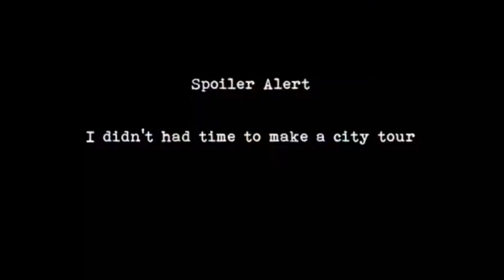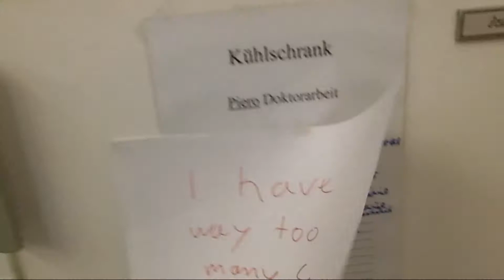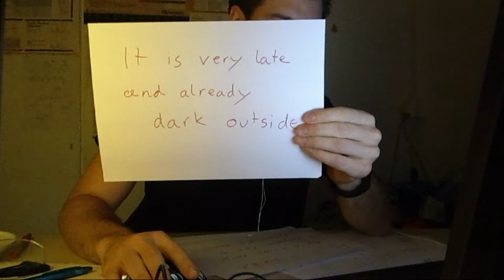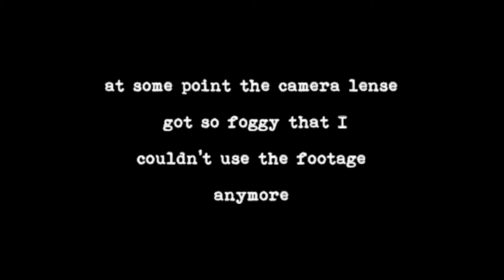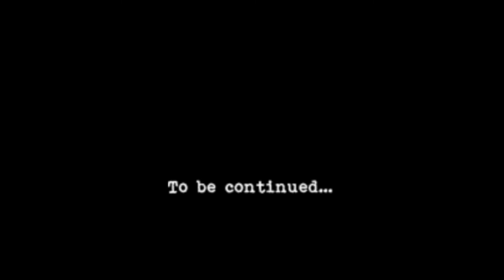Bad timing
Piero’s Vlog Episode 6 – Bad timing

Playing for you    by    Joe Hertz ft. Bassette